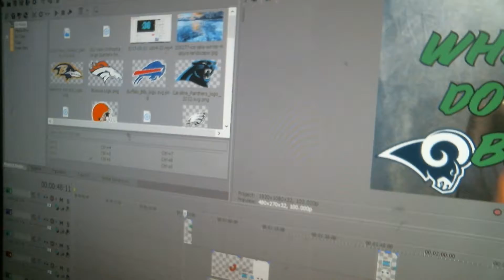don't even bother watching this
Quick little update on where King of all Kings Week 3 was this week.